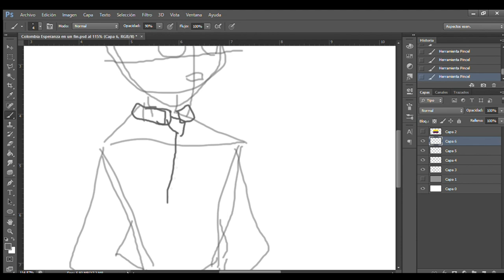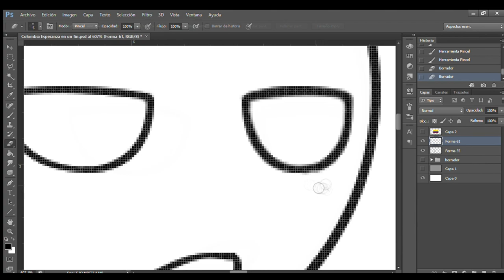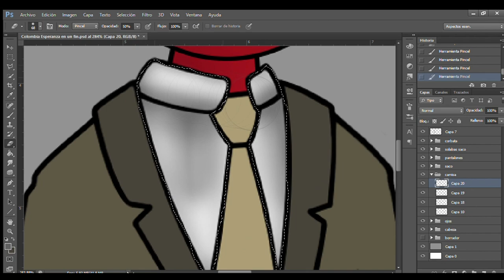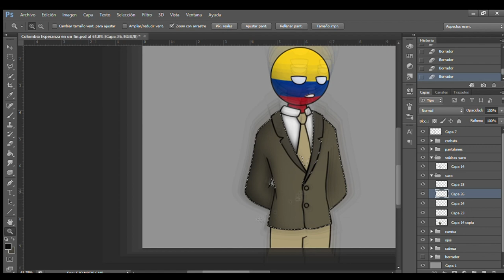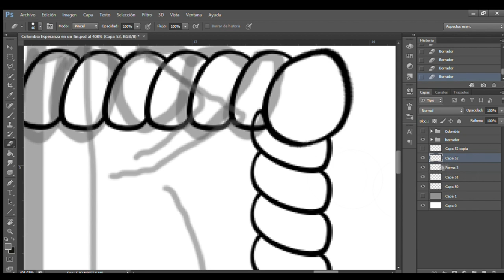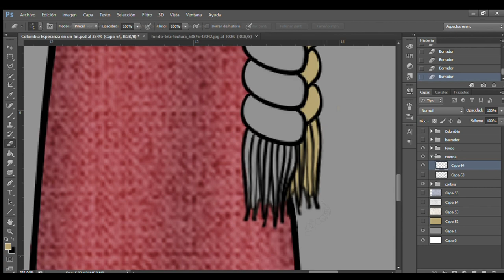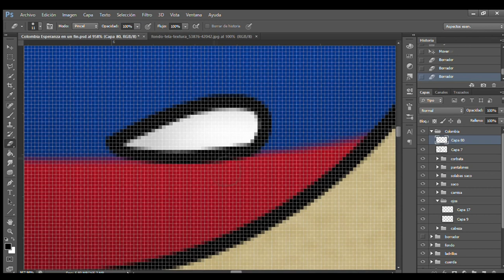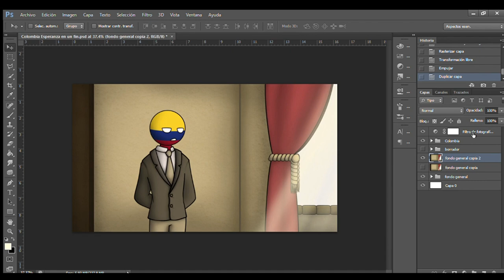CountryHumans - Colombia: Esperanza en un fin - SpeedArt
Colombia: Esperanza en un fin

Saludos, este es mi primer SpeedDraw. Esta enfocado en Colombia, en una de sus épocas de grandes cambios.

Me he enfocado principalmente en el año 1930, cuando Colombia por fin logró un cambio en su régimen conservador hacia un gobierno liberal por primera vez en su historia. Un cambio necesitado especialmente por la exigencia de los ciudadanos que clamaban por algo diferente que renovara sus estrategias y los guiara hacia un futuro cada día más moderno.

"Recuerde, doctor, entre nosotros no se computan votos sino trampas", es una frase del candidato liberal quien ganara la contienda, Enrique Olaya Herrera, expresada hacia el ex-presidente Carlos E. Restrepo, en una carta.

Venus - Michael White ft. Mylk
Biscuit - Raven & Kreyn